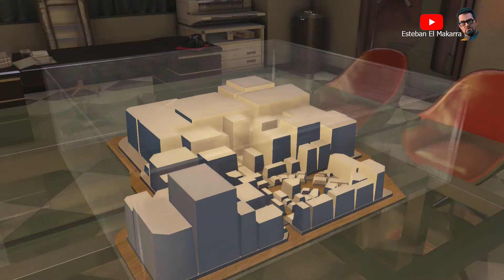78 Electronics King Area P5 Yakuza 0